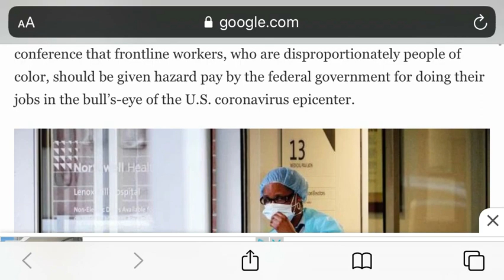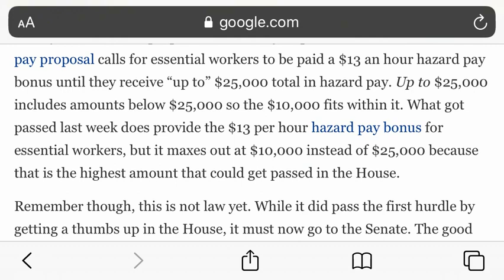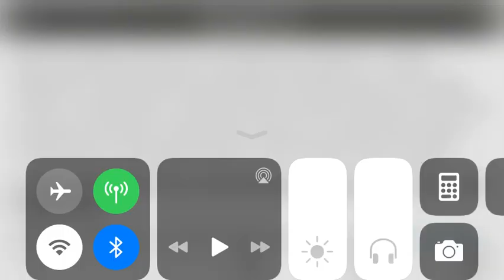YES!! $25,000 vs $10,000 Hazard Pay Bonus Essential Workers | SECOND STIMULUS CHECK UPDATE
$10,000 Hazard Pay Bonus Essential Workers | SECOND STIMULUS CHECK UPDATE | Package Update June 30